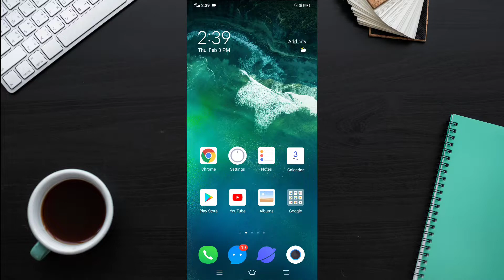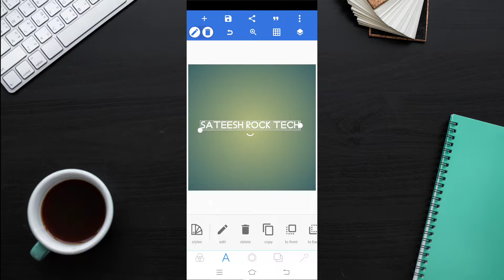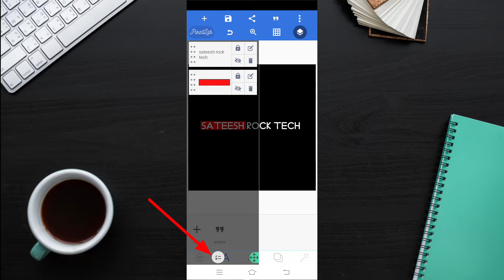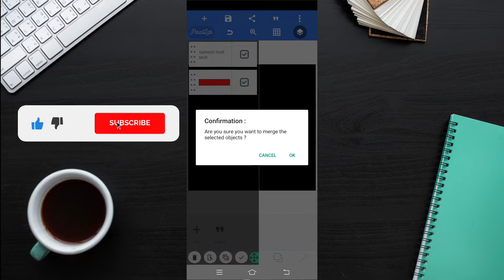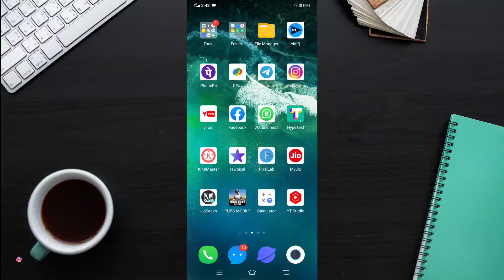how to create trending logo in mobile telugu by SATEESH ROCK TECH